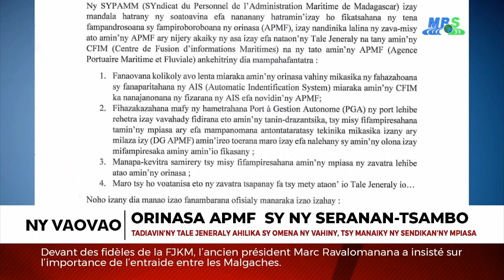VAOVAO MBS TALATA 09 AOGOSITRA 2022